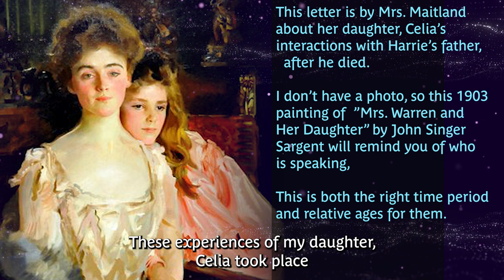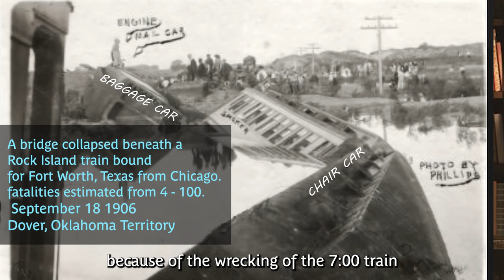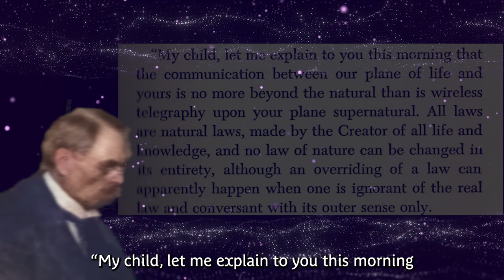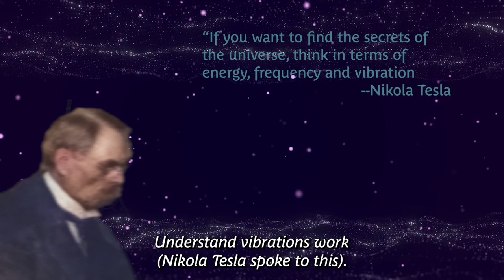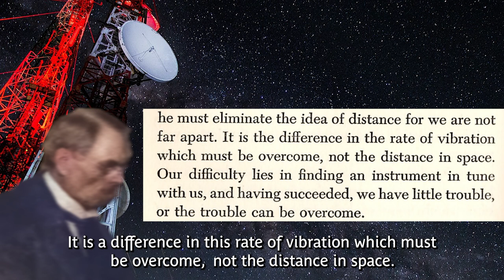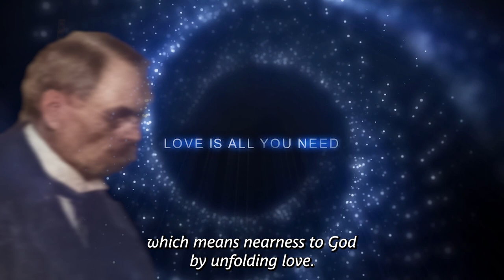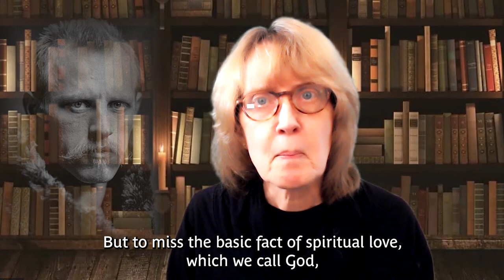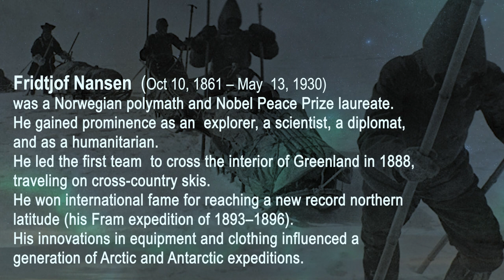5.2 Exploring the Afterlife - Visits with the living, Communication Between Worlds & How It Works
What happens in the after life? If you ever wished someone would just spell it out for you, like first hand insights... this is is! In the same matter-of-fact way Harrie told about her horse that used to open the door, she shares what she knows about life after death.

More on first hand accounts of the afterlife, from those who are living there - this is more the specifics, like getting used to floating around or why you can pass through a door. There are also detailed description about how communication works and the physics that separate the worlds, even though they are physically close. And the wisdom from nobel laureate & explorer Fridtjof Nanson from the other side.

Time codes -
00:00 Introduction
00:32 Henry Rhodes announces his recent death
02:34 Don't take the 7AM train ... it will crash!
03:51 1906 Streetcar Strike - Parting the crowds so Celia could get through
04:40 Warning from a random man at the theater 'from a Henry"
05:24 How communication between the two worlds works - Henry Rhodes
09:15 How the communication works - Nanson
10:32 Meeting Mr. Nanson, famous explorer
11:48 Nanson tells of his first memories after death
12:45 Harrie on how people float - locomotion after death
14:03 Nanson on the physics of the afterlife... density differences
14:59 Truth about doors - Firefly ai image
15:26 Harrie on being at home "in the whole universe"
15:47 Who was Fridtjof Nanson in life?

This is part of Chapter 5 from the autobiography of Harrie Vernette Rhodes.  What if you had an usual story like this in your family history? Few of the incredible family stories make it into a book that brings the events and most importantly the context to life. The most interesting part to me is that she believes that everyone can learn to see and do incredible (as in unbelievable) things if they put aside some of the concepts of modern views of reality.  I am amazed at how many of the things she says are highly relevant today as a way to reduce stress in your life among other things. More on this as we get deeper into her story.

This book "In The One Spirit" was written about my great-grandmother so it has always been a curiosity in the family. Was it possible that she could do the many things that are talked about in later chapters. The magical parts, the healing and her many experiences talking with the spiritual realm are told in the same matter of fact way that she tells of riding in the horse drawn wagon with her father to deliver medicines to people.

The co-author Margueritte Harmon Bro brought the first viral attention to  the American seer Edgar Cayce, "Miracle Man of Virginia Beach," published in the magazine Coronet in 1943. After that, she heard many stories of physics ad healers. Despite this, the author found only two people interesting enough to write about - Edgar Cayce and Harrie Vernette Rhodes. This autobiography of great-grandmother was book published in 1951.